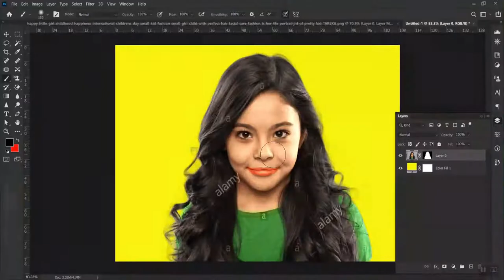How to change Black and white image to colorful image.